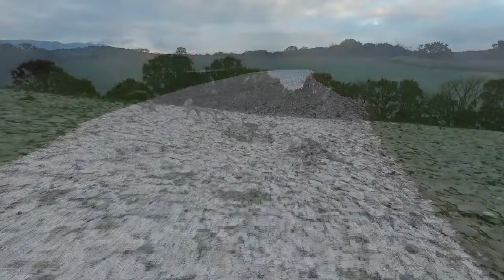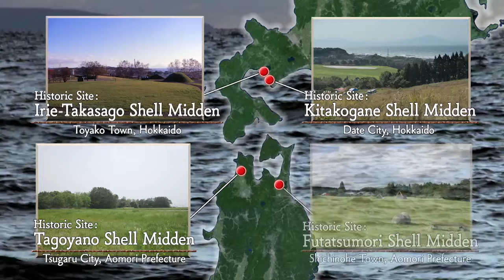Jomon Archaeological Sites in Hokkaido and Northern Tohoku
Jomon culture,which began in 13,000 BC and continued for about 10,000 years,is a weii-known prehistoric culture peculiar to the Japanese archipelago.'Jomon Archaeological Sites in Hokkaido and Northern Tohoku' are, representing the prehistoric culture that emerged and developed in the good relationship between human and nature, properties which proves the superior value of Jomon Culture.